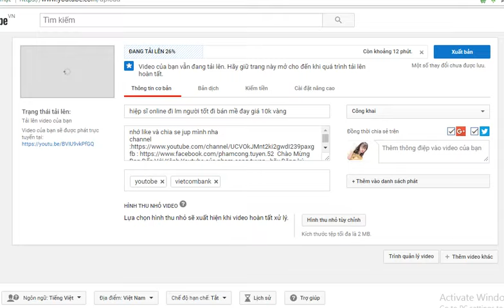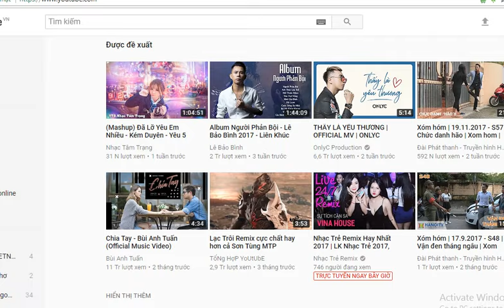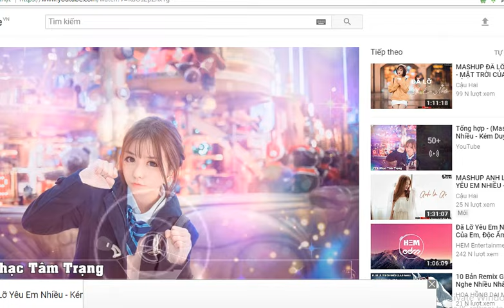hiệp sĩ online đổi st mề đay lần thứ 3 và pk